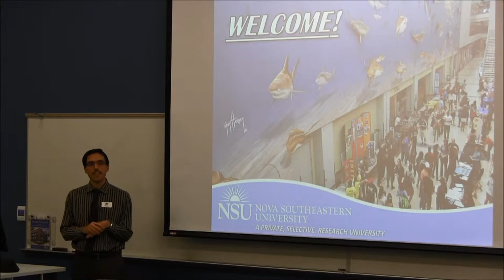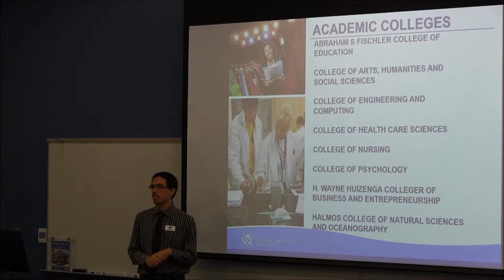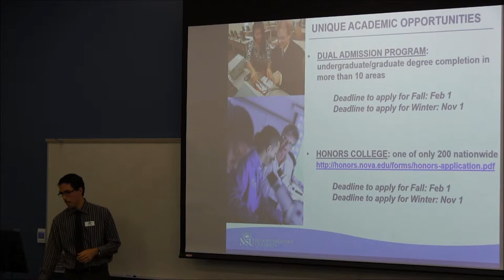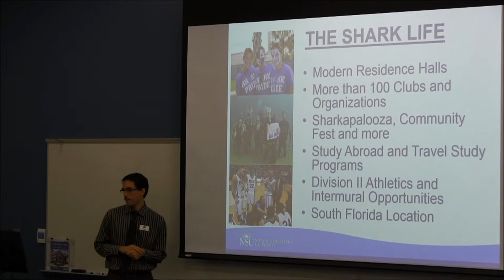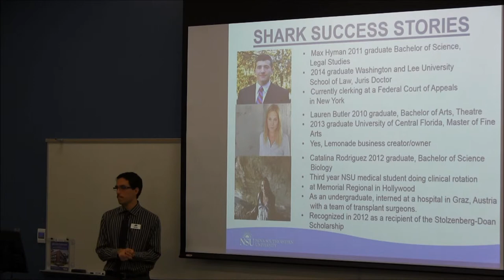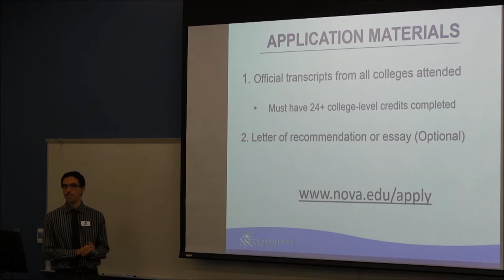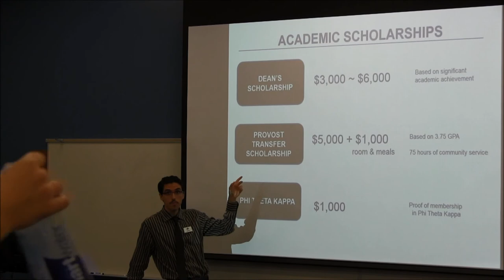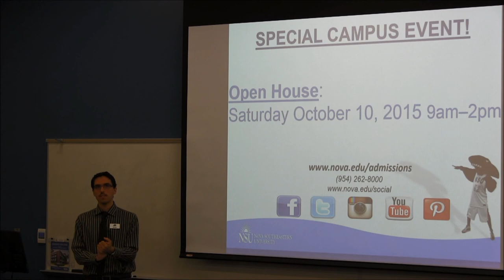NSU Honors Transfer Presentation